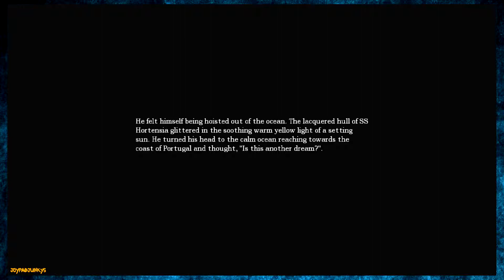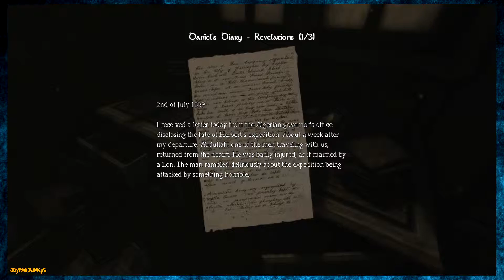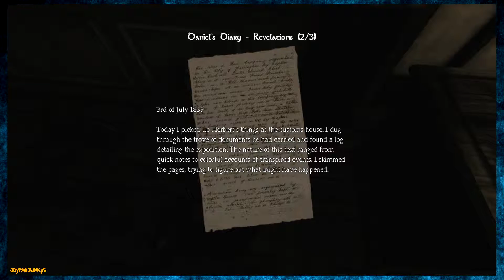Come to Daddy | Amnesia: The Dark Decent | Part 10 | Joypad Junkys ALPHA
Thanks for clicking on our video and we hope you like it.
Joypad Junkys Alpha a couple of geeks having fun with gaming!